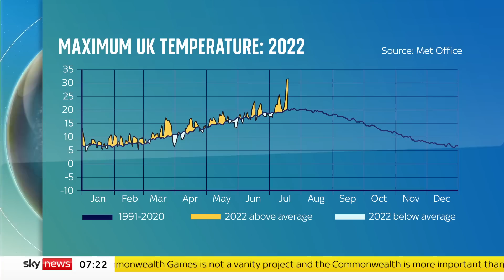Met Office report shows how climate change is already altering UK weather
The Met Office's latest annual report shows the continuation of warmer than average years and increasing rate of sea level rise around the UK.

The State of the UK Climate 2021 report reaffirms that climate change is not just a problem for the future, but's already influencing the conditions we experience here at home.